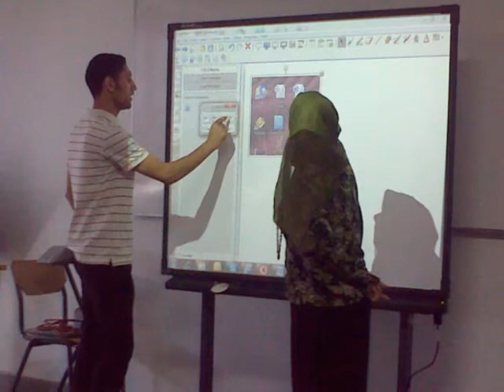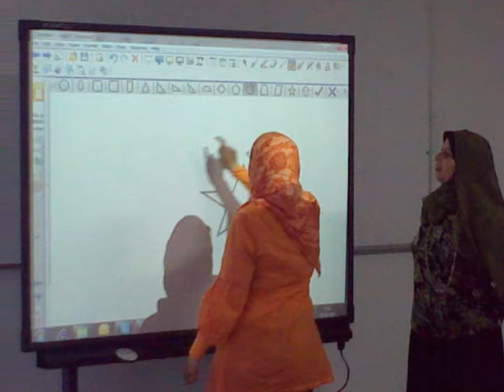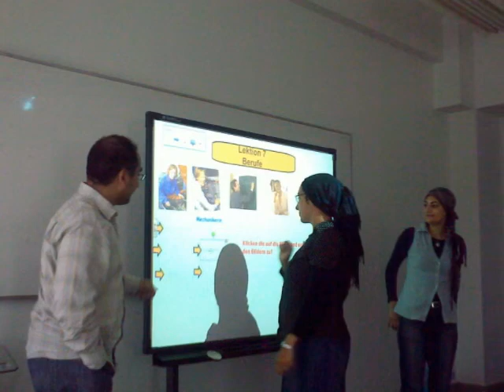SMART Board Training in the German University Cairo- GUC.wmv